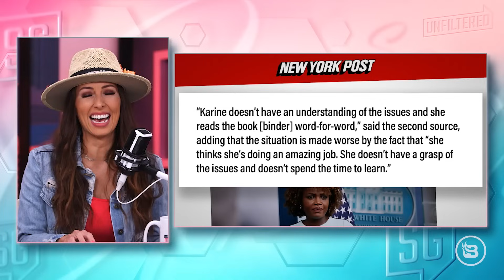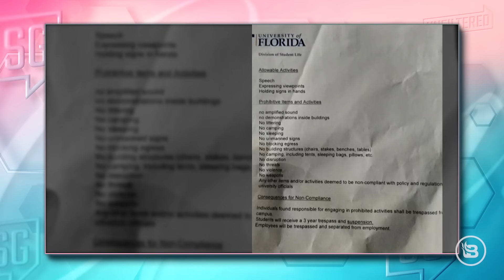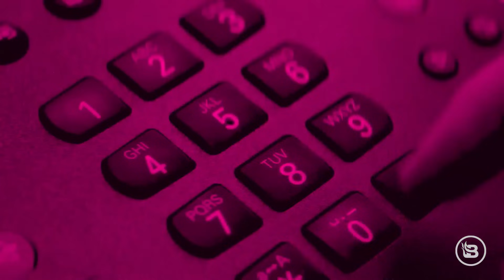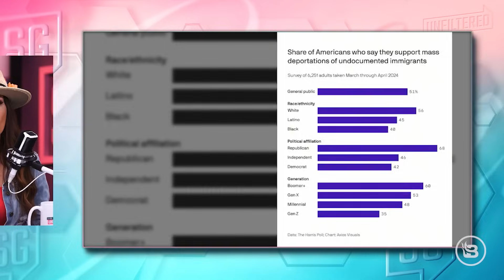Biden White House Coup Plot! | Soros-Funded, Anti-Israel Camps | Drag Queens for Palestine | 4/26/24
Sara Gonzales UNLEASHES on binder-reading press secretary Karine Jean-Pierre's epic failures. In this explosive episode of "Sara Gonzales Unfiltered," Sara eviscerates Biden's incompetent press secretary, Karine Jean-Pierre, over her laughable habit of just reading verbatim from binders instead of articulating substantive responses. Leaked quotes confirm Jean-Pierre is hopelessly lost on policy issues — a total diversity hire in over her head. Sara also blasts President Biden's disturbing cognitive decline, featuring cringe clips of his handlers guiding his frail frame. The panel questions why Biden's family allows this embarrassing spectacle. Other hard-hitting topics: the Soros-funded leaders of anti-Israel protests on college campuses exposed, DeSantis' heroic crackdown on pro-Palestinian encampments, NYC's crime/illegal immigration nightmare, and shock polls showing Trump leading Biden with union workers. Don't miss this unfiltered masterclass as Sara and guests dismantle the Left's propaganda, gender insanity, legal immigration failures, and anti-Israel indoctrination of kids like the deranged "Free Palestine" drag queen incident. BlazeTV contributors Matthew Marsden and Eric July join the show.

Sara Gonzales is the host of Sara Gonzales Unfiltered, a daily roundtable news program on Blaze TV featuring notable guests such as Glenn Beck, Ben Shapiro, Dave Rubin, Michael Knowles, Dr. Debra Soh, Graham Allen, Chad Prather, and more. As a conservative commentator, Sara frequently calls out the Democrats for their hypocrisy, the mainstream media for their misinformation, feminists for their toxicity, and also focuses on pro-life issues, culture, gender issues, health care, the Second Amendment, and passing conservative values to the next generation. Sara has also appeared on OAN with Liz Wheeler, as well as Daily Wire.